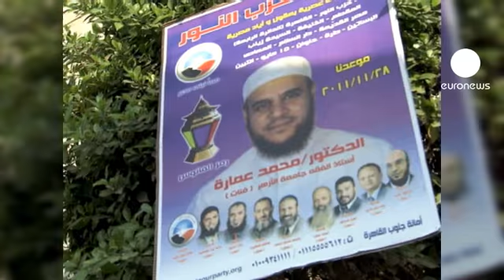Egypt's Islam-based votes worry some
This is the first time that Egypt's Muslim Brotherhood has been able to participate legally in elections, with its Freedom and Justice Party, FJP, which it founded this year. As in other key parts of the country, in the second-largest city, Alexandria, activists, feeling their time had come, could not contain their joy. They accompanied ballot boxes all the way to the counting station.